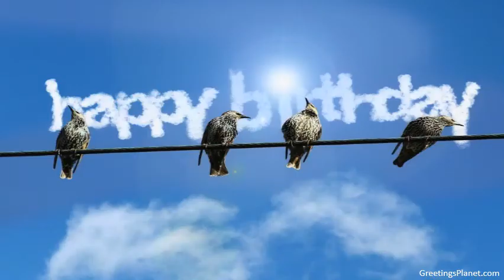Happy Birthday to Ekambar